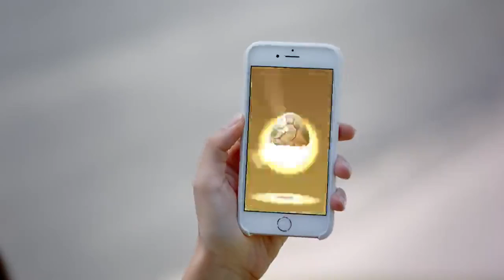Pokemon Go - Get up and Go to catch em all